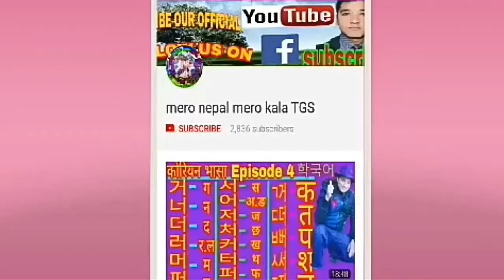Global Village DUBAI 2017/2018 new from Mero Nepal Mero kala | Global Village UAE Dubai episode 1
साथीहरु बिसेश गरि कोरिन भासा सिकेर कोरिया जाने सोचमा हुनुहुन्छ भने हाम्रो youtube channel. मा कोरियन भासाका भिडियो छन कुनै पनि साथीहरु कोरियन भासा सिक्न चाहानुहुन्छ भने पाठ 1 देखी नै फलो गर्नुहोला किनकी हजुरलाही सिक्नको लागी सजिलो हुने छ हाम्रो youtube channal मा गहेर playlist  मा जानुहोला तेहा कोरियन भासा का सपै भिडियो एकै  ठाउमाँ पाहुनुहुने छ धन्यबाद...

जस्तै न्यूज़,मबाइल, कंप्यूटर ,इंटनेट,सम्बन्धी विविध जानकारी,

विभिन मनोरंजनात्मक सामाग्रीहरुको लागी हाम्रो च्यानल

Thanks. धन्यबाद

 Thanks...